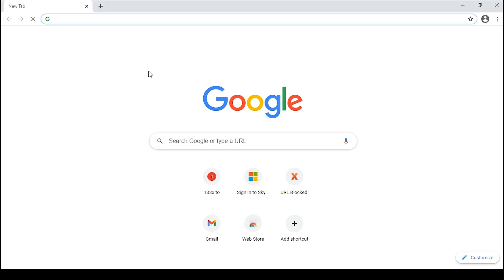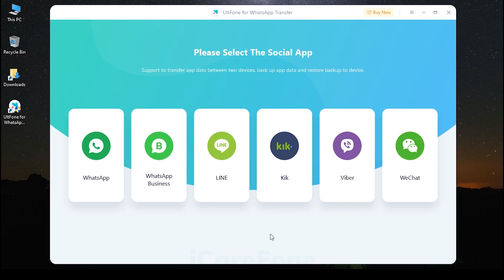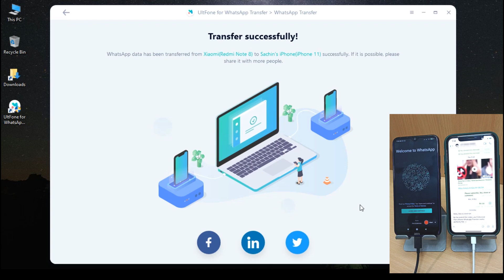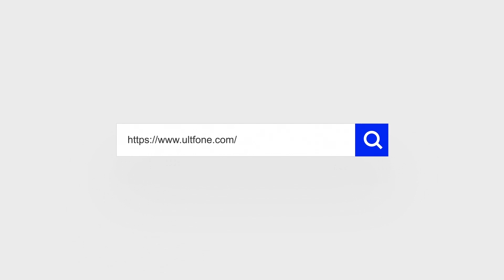Transfer WhatsApp Messages from Android to iPhone -100% Real and Effective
Have you spent hours searching online on how to transfer WhatsApp messages from Android to iPhone, but found most of those methods turned out to be rumors? Then congratulations, as now you've finally come to the right place. In this video, I'm gonna show you a 100% working way to transfer WhatsApp messages from Android to iPhone.

01:06 Launch UltFone WhatsApp Transfer on your computer
01:11 Select WhatsApp option and connect your devices
01:26 Click Transfer button and backup your WhatsApp data first
01:26 Verify your WhatsApp account
02:12 Log in to WhatsApp on your iPhone

UltFone WhatsApp Transfer also the following features:
Backup and Restore WhatsApp messages, photos, videos, and other attachments.
Transfer WhatsApp data from one phone to another, including iPhone 12/11/X//8/7/6/5/4/SE
and 5000+ Android devices.